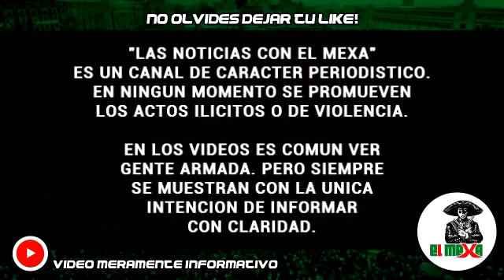¡BOMBAZO! Localizan 9 cuerpos ejecutados por La Familia, en Zitácuaro, Michoacán.